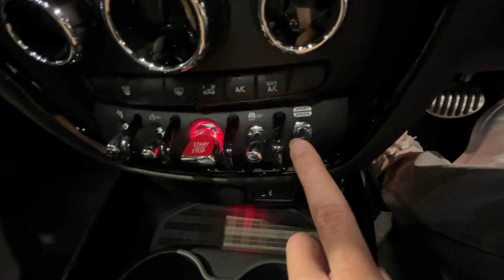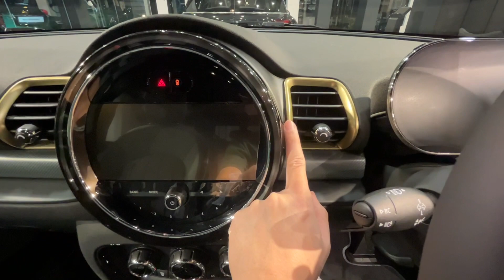Double MINI Clubman review - JCW & Untold Edition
Walkaround review of the F54 MINI JCW Clubman and the special F54 MINI Clubman Untold Edition.